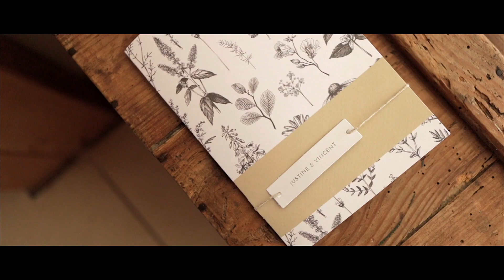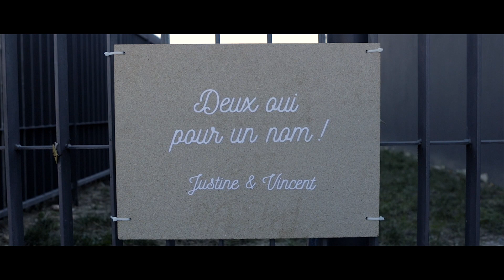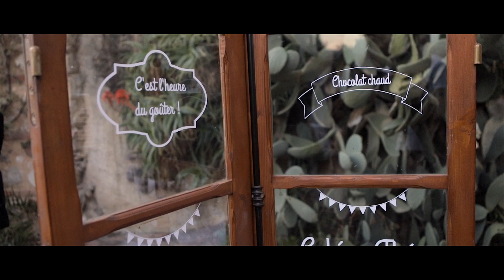Juste l'amour - Film de mariage - Domaine Belric - Perpignan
Film de mariage à Perpignan dans le département des Pyrénées Orientales. Vidéo de mariage réalisée au Domaine Belric à Montescot. Cérémonie civile à la mairie d'Ortaffa, goûter et réception à Belric.

Photographe : Cyrielle Riba
Fleuriste : L'Herbe Folle Fleuriste
Lieu : Domaine Belric
Coiffure et Makup : L'Atelier Beauté By Lise
DJ : Arno DJ
Borne photo : La boîte à figures
Robe : Le Temps des Noces
Papeterie : Cotton Bird
Décoration : L'instant Complice
Traiteur : Le Corbièrou
Objet et mobilier de décoration : LocEvents 66
Chaussures : Bobbies
Costume : Eden Park
Collier : Ma Parenthèse Lactée
Ruban & broderie : Elisabeth Collection

Filmmaker de mariage dans les P.O. et Occitanie